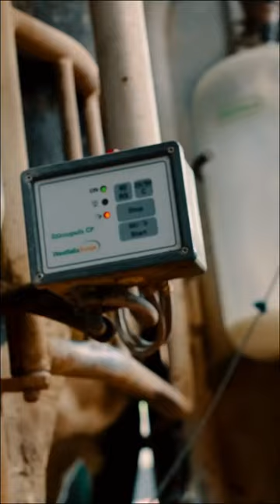Melkkarussell - mit ein bis zwei Personen viele Kühe in kurzer Zeit Melken.